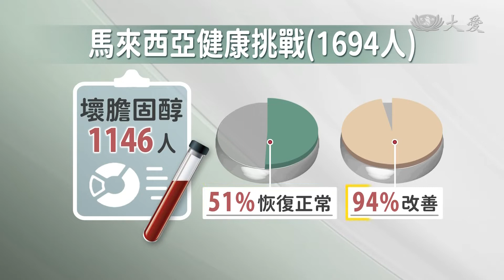健康挑戰21！食物吃對身體給予正向回饋｜大愛新聞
昨天我們看到慈濟推動「健康挑戰21」活動，許多人改善了健康。這個活動在21天當中要吃全食植物，少油、少鹽、少糖，不吃加工食品與精緻食物(白飯、白麵等)，顛覆烹調習慣，餐廳的配合是成功關鍵，今天要從醫學角度看看，為何改變食物會改變健康。